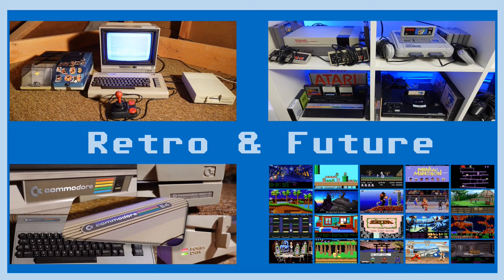RETRO - Mein Lucasfilm / Lucasarts Spielplan der uns in die 80er / 90er zurückbringt :-)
Hallo liebe Retro Fans,

wie versprochen stelle ich euch in diesem Video meinen Lucasfilm / LucasArts Retro Spieleplan für die nächsten Monate vor.

Alle diese Spiele habe ich vor 20 oder 30 Jahren gespielt und diese Spiele werden uns zurück in die 80er und 90er katapultieren.

Wie ihr wisst spiele ich diese Spiele nochmals weil ich einfach richtig Bock drauf habe :-)

Ich hoffe ihr habt auch Spaß dabei

Euer Steffen von Retro and Future